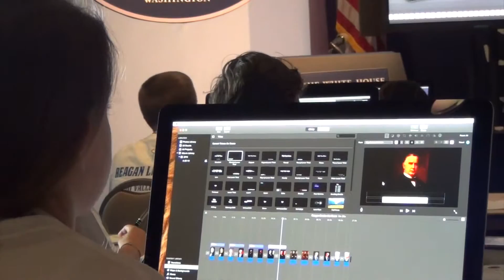Film This! Promo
By Atticus Shaffer